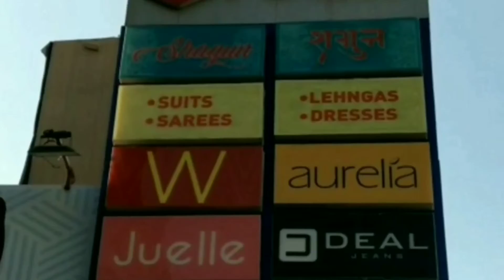घर घर जाकर थर्मल स्कैनिंग व ऑक्सीजन लेवल कि जांच कर रहे है ABVP के छात्र